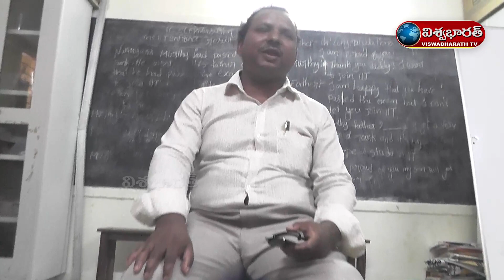ఆరు అక్షరాలే నా ప్రపంచం - Six letters are my world